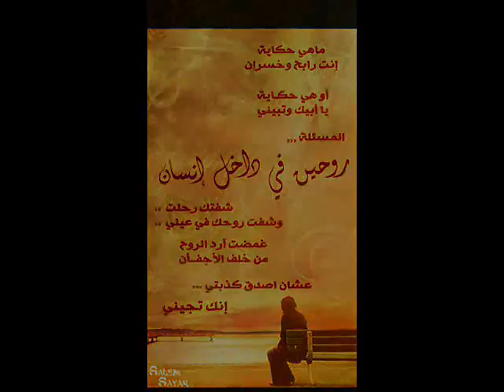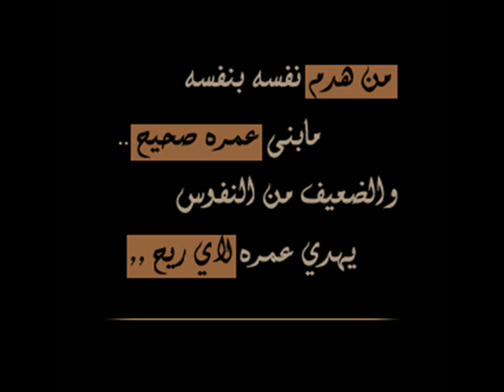منوعات شعر سالم سيار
شعر سالم سيار
قصيدة حب
قصيدة رائعة
موسيقى حزن
احلى شعر لحن موسيقي
بكاء وفراق غزل كلام جميل فراق الاحباب
اعتذار هجر حب وفاء اخلاص للحبيب الخيانة
سالم سيار منوعات قوية حامد زيد
منوعات شعرية
نانسي عجرم اليسا هيفاء وهبي خالد عبد الرحمن محمد عبده
نوكيا بلاك بيري ايفون جالكسي
القاء مميز